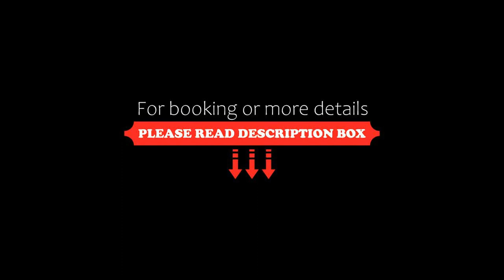Hotel el Fuerte, El Fuerte, Mexico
About Property:
You're eligible for a Genius discount at Hotel el Fuerte! To save at this property, all you have to do is sign in.
Located 100 m from the River Fuerte, Hotel el Fuerte offers a free Wi-Fi zone and a hot tub surrounded by lush vegetation. The charming rooms feature unique Mexican-style décor.
Each air-conditioned room at Hotel El Fuerte offers cable TV, and some rooms have a small table and chairs. All rooms include a private bathroom with free toiletrie...
Property Type: Hotel
Address: Montes Claros, 37, 81820 El Fuerte, Mexico
Searching For
1. Hotel el Fuerte - El Fuerte - Mexico
2. Hotel el Fuerte - El Fuerte - Mexico Address
3. Hotel el Fuerte - El Fuerte - Mexico Rooms
4. Hotel el Fuerte - El Fuerte - Mexico Amenities
5. Hotel el Fuerte - El Fuerte - Mexico Offers and Deals
Audio Credit:
Track Title: Reasons To Hope
Artist: Reed Mathis